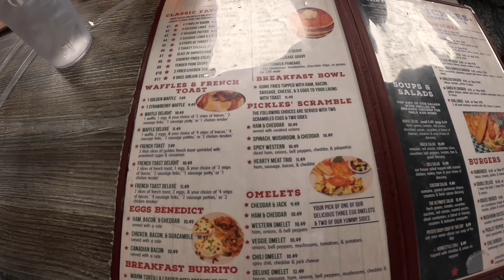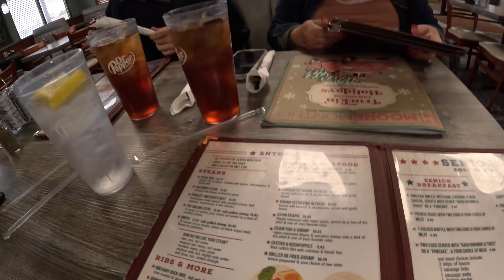WE ATE PICKLES’ FOR BREAKFAST!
On our adventure along I-40 and Route 66, we found an exceptional little joint called “Pickles’ Restaurant”. It was clean, budget friendly, and very good! From the hostess, to the server, to the cooks, our experience was exceptional.  Ask for Melissa when you go in.